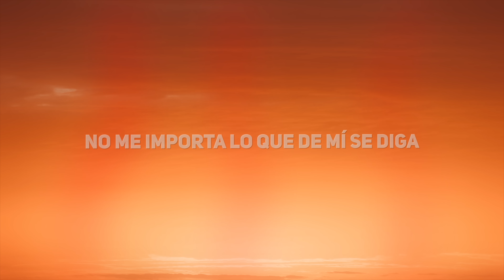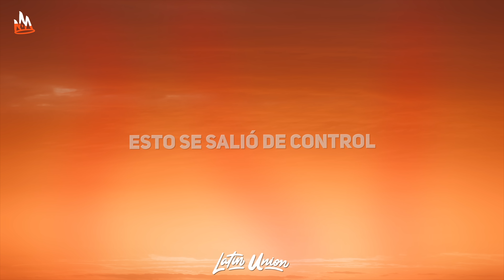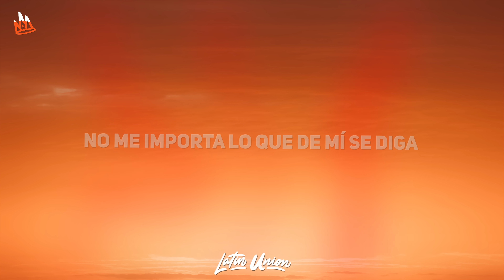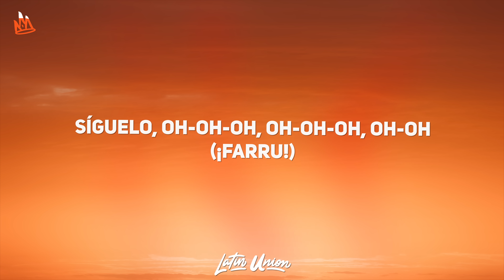Farruko - Pepas (Letra)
Farruko - Pepas Letra / Lyrics by Latin Union!

[Post-Coro]
Desacata'o
Empastilla'o
(Qué maldita nota)
(Arcoíris)
¡Fa-Farru!
[Verso]
Sigo rulin, 'toy en la mía

[Post-Coro]
¡Blep!
¡Fa-Farru!
(Qué maldita nota)
(Arcoíris)

[Post-Coro]
Desacata'o
Empastilla'o
(Qué maldita nota)
(Arcoíris)
¡Fa-Farru!

[Outro]
Dímelo, Chino
The Most Winning
Victor Cárdenas
White Star
Sharo Towers
La 167
La 167